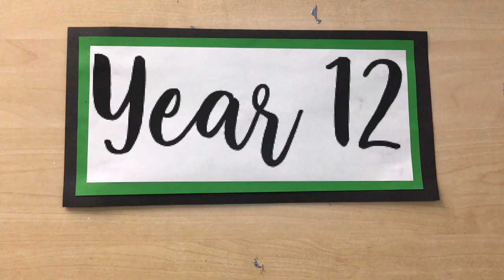Arnold Hill Academy Art Exhibition 2018 - Year 12